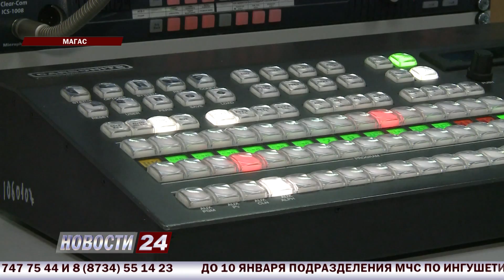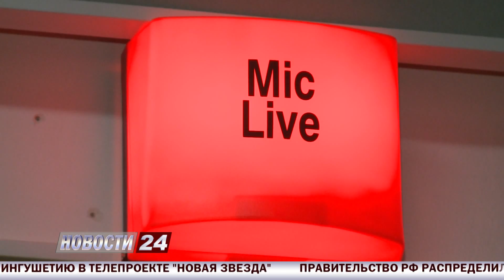365 дней в эфире.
Национальная телерадиокомпания "Ингушетия" вещает 24 часа в сутки круглый год. Команда журналистов, технарей и административного блока работают над тем,чтобы выдать качественный продукт и несмотря на то,что телеканал вещает всего 4 года,но вышел он на качественно новый уровень.